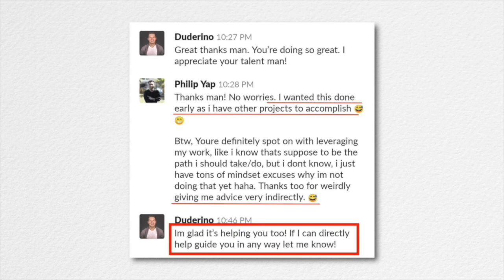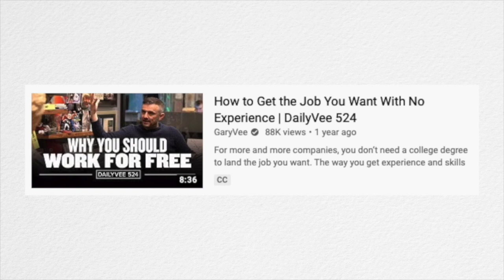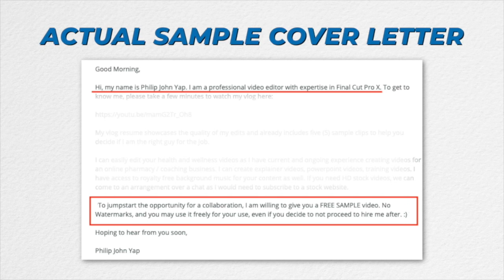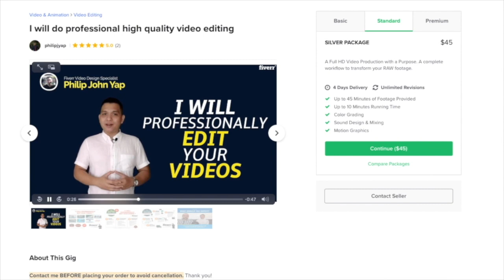Becoming A Freelance Video Editor For Online Businesses | Ate Interviews Philip John Yap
👉 How does one become a video editor online for Youtubers, Podcasters, & Online Business Owners / Entrepreneurs?

In this week's AteInterviews video, I'm talking to Philip John Yap, an online video editor who edited this video!

He talks about his journey as someone who works from home, his amazing tips for someone who is just getting started as a video editor, and shortcuts so you can get started RIGHT NOW.

NEED TO HIRE AN EXECUTIVE ASSISTANT?

My name is Le-an Lai Lacaba, I run 2xYou Executive Services, a remote service where I help you double your free time and grow your income by hiring an executive assistant who will work on your business.